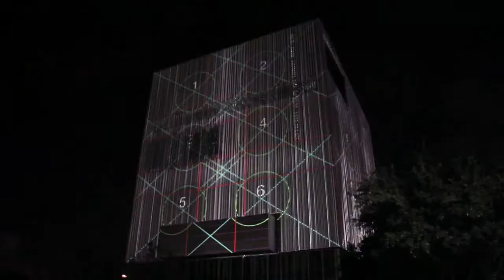Projection Mapping(21) - 2013_Leo Kuelbs/Blueprints & Perspectives_(Dallas/Texas)